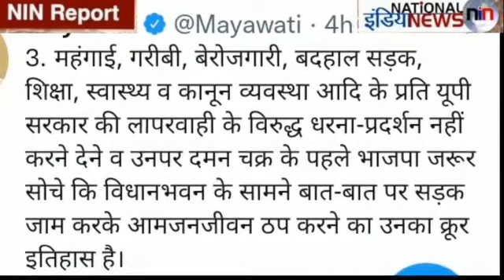अखिलेश के धरने पर मायावती का योगी सरकार पर हमला